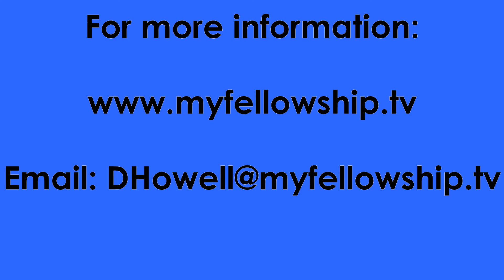Upper Room - Dr. Travis Arterbury Week 3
Fellowship of Christians Interns - Dr. Travis Arterbury
Part 3   March 6, 2017